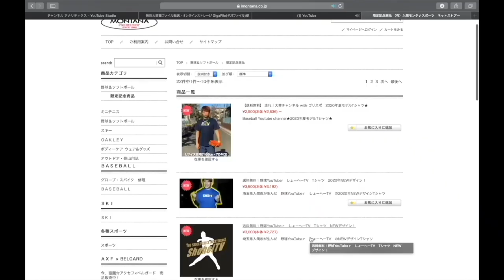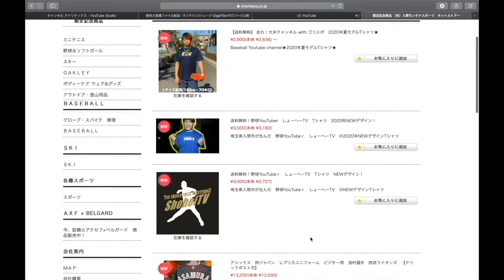【BCリーグ東地区優勝！！】快進撃の立役者！スピードスター軍団武蔵ロケッツを直撃！！埼玉武蔵ヒートベアーズ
【埼玉武蔵ヒートベアーズHP】

8/23【プレゼント企画🎁】開始！！

１週間連絡がない場合は再当選！

1 【下記のミッション達成でプレゼント🎁】